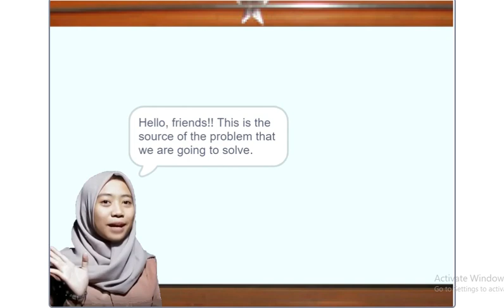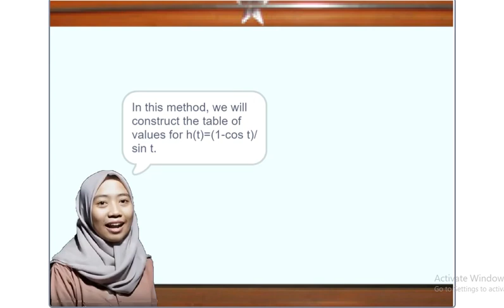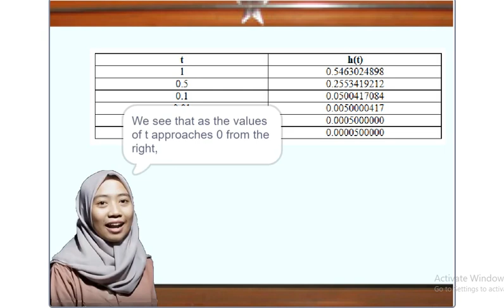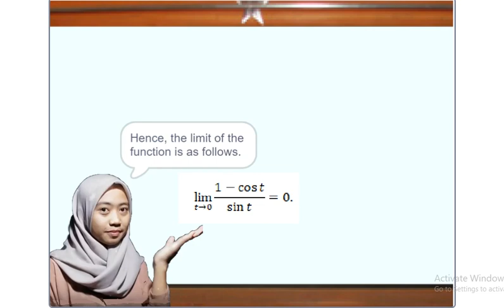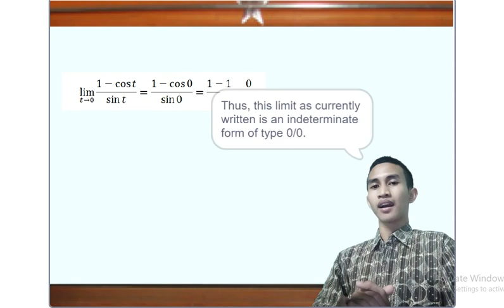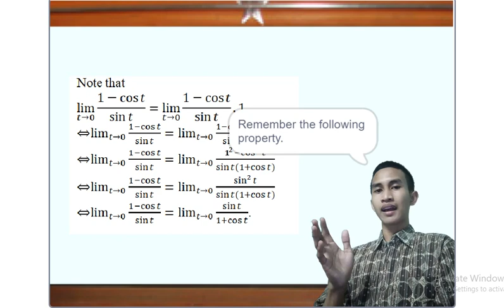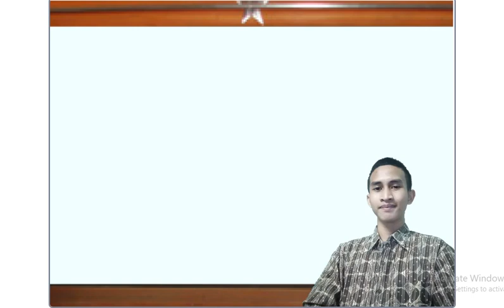Solving Mathematical Problem - Limit of Trigonometric Function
Some Mathematical Problems are always considered complicated things for students. This is because students are not accustomed to problems with Higher Order Thinking Skills such as Mathematical Literacy, Problem Solving, Critical Thinking, and Creative Thinking. Here is one math problem and its solution.
This is the result of completion by Universitas Negeri Semarang Undergraduate Mathematics Education Students consisting of Ernita and Muntabihun.